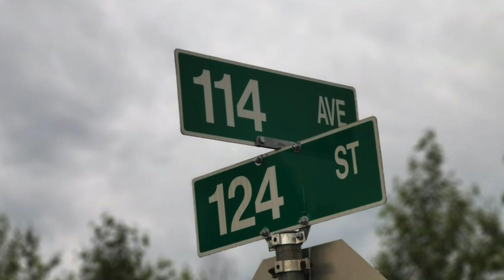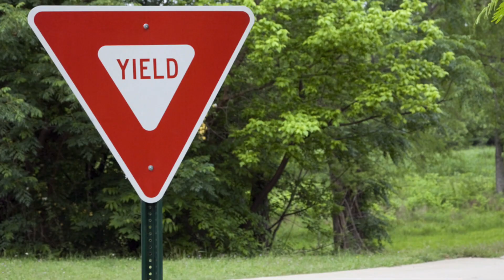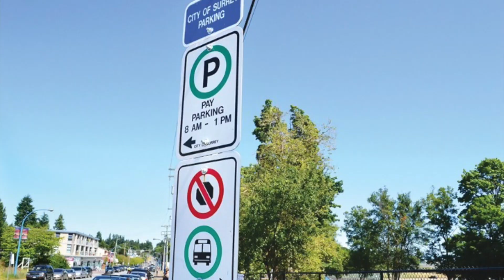Interesting facts about Canadian cities | Streets of Surrey Canada | Sandeep Sangwan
In this video I have shared interesting facts about Canadian cities that I noticed.
Discussing while walking in the beautiful streets of Surrey Canada.

In this video:
Streets of Surrey Canada
Facts about cities of Canada
Interesting facts Canada